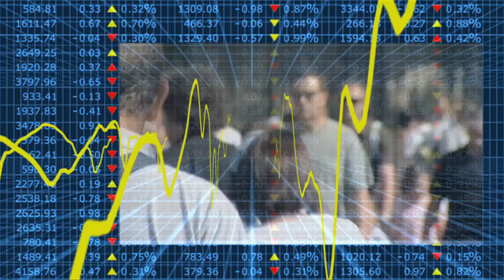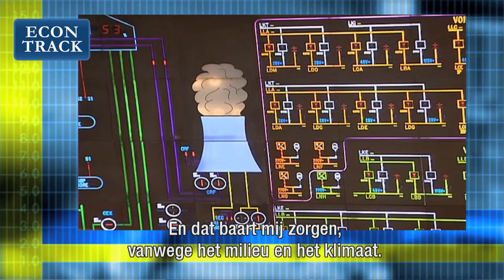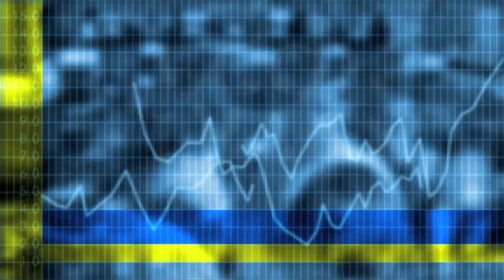Econtrack - Mark Lynas over milieu en energie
Het Duitse besluit te stoppen met kernenergie is volgens de Britse onderzoeker en journalist Mark Lynas de meest onverantwoordelijke beslissing voor het milieu. De grootste bron van niet-fossiele energie wordt vervangen, wat leidt tot meer steenkoolverbruik.
Zweden daarentegen kan als lichtend voorbeeld dienen als het gaat om energie infra-structuur.
Het interview met Mark Lynas is opgenomen bij de officiële start van fs insight, een website gericht op financiële duurzaamheid, mede op initiatief van Tilburg University. Kijk op